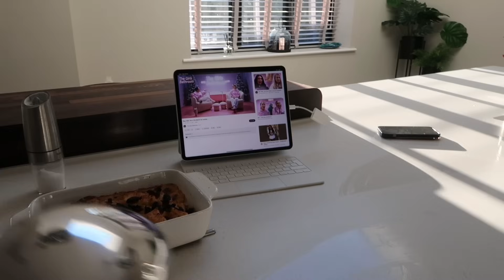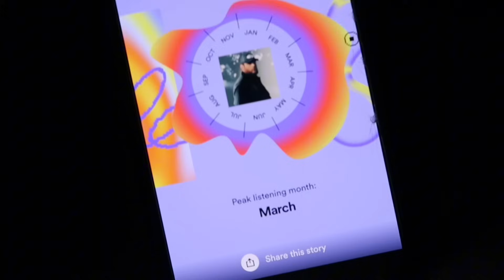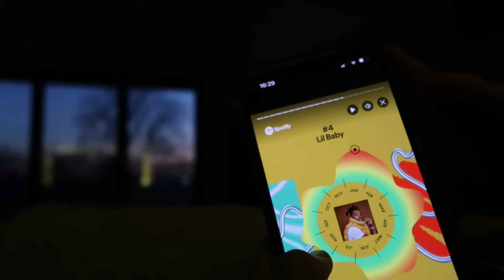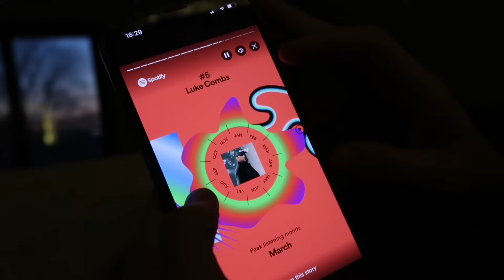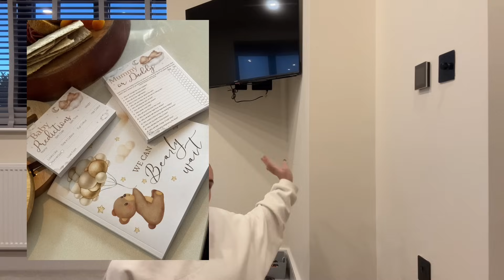weekly vlog | random bits of life + H&M and Zara haul